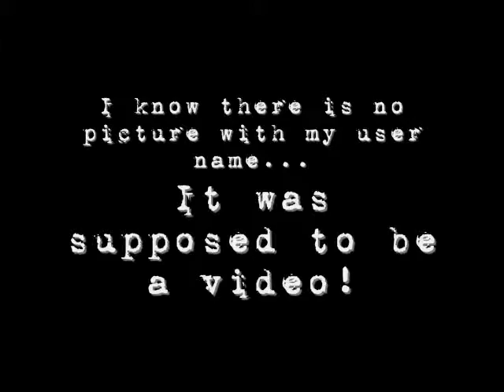ladylane0313 Contest Entry "A Mime is a Terrible Thing to Waste"